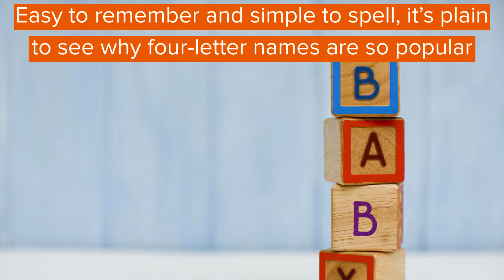Fantastic Four-Letter Names For Your New Arrival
Searching for a short and sweet four letter baby name for your new arrival?

Easy to remember and simple to spell, it’s easy to see why four-letter names are so popular. Whether you're looking for a classic baby name or a name which stands out from the crowd, you’ll find it here. We’ve collated the ultimate list of short and snappy four-letter names for girls, boys and some unisex options too!